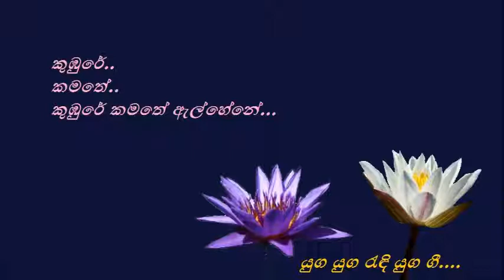Waram Lebewa - වරම් ලැබේවා - Malini Bulathsinhala and Amarasiri Pieris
වරම්..
ලැබේවා ලැබේවා ලැබේවා

කුඹුරේ කමතේ..
කුඹුරේ කමතේ ඇල්හේනේ..
දහදිය හෙළනා ගම්මුන්නේ
වෙහෙසෙන දෑතේ වෙහෙස නිවන්නට..
ජීවන මංපෙත මල් අතුරන්නට...
වරම් ලැබේවා ලැබේවා ලැබේවා

පැල් රකිනා පැල් කවි කියමින්
ගැල් පදිනා ගැල් කවි කියමින්
ගැමියන්නේ අපි
කියමින්නේ කවි..
ගැලටයි පැලටයි
සිරිකත කැන්දන් හෙට එනවා...

වැවටයි වැව මත දාගැබටයි
වැන්දේ පිදුවේ නුඹ විතරයි
ඒ නුඹ ඉපදුණ
ඒ මා ඉපදුණ..
ගමටයි රටටයි...

මාලිනී බුලත්සිංහල - අමරසිරි පීරිස්
රඹුකන සිද්ධාර්ථ හිමි / ප්‍රේමසිරි කේමදාස